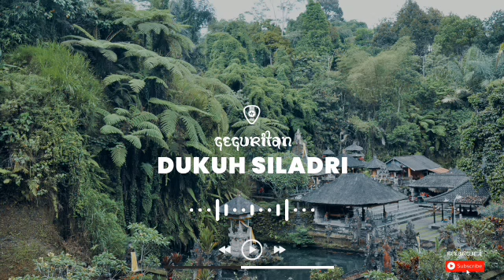Geguritan Bali - Dukuh Siladri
Geguritan Bali Klasik - Dukuh Siladri

Kunjungi juga !!